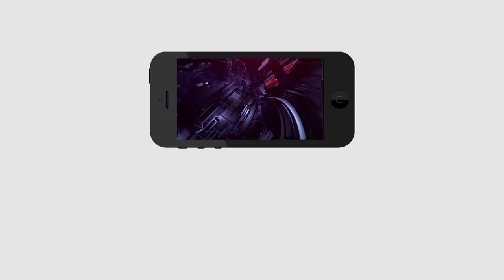Tirupati By Elections | Public Talk | YCP MLA Real Character |జగన్ ఫ్యాన్స్ కోసమే ఈ విడియో|PDTV News